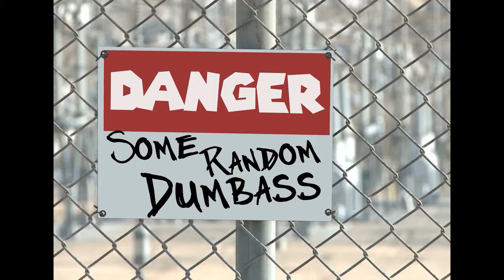Hi Bich and Whachu Know Blind Reaction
GUYS, I WAS WRONG! THE LAST ONE WAS NOT THE ONLY ONE.
Anyways, welcome back to the channel guys! Just when you thought I'd actually keep my promise from that last video... Here's that follow-up that I explicitly stated wouldn't be a thing. Anyways, yes I decided to react to this... interesting piece. Acting on morbid curiosity alone, I hit record on my phone and played the song. Needless to say, my reactions went as followed.
Is the song any good? Is it at least better than her last song? Listen along with me and express your opinion down in the comments section!
There's a button for that in the same box you're reading this in!
If you do all of those things, you're an absolute LEGEND and I really appreciate it!